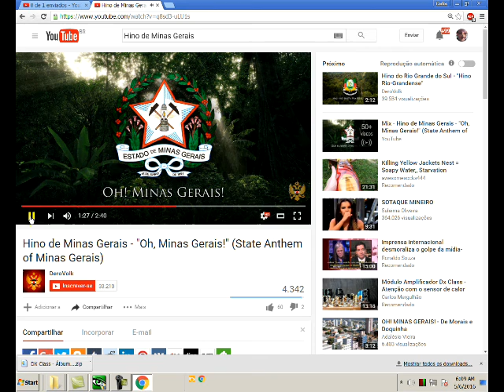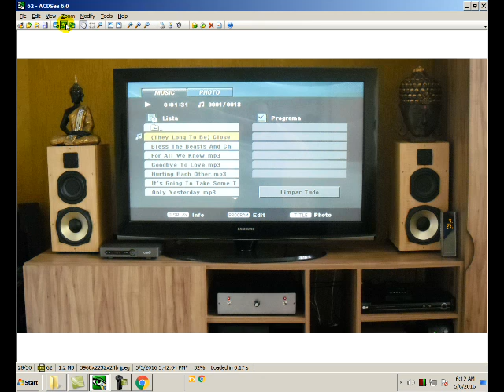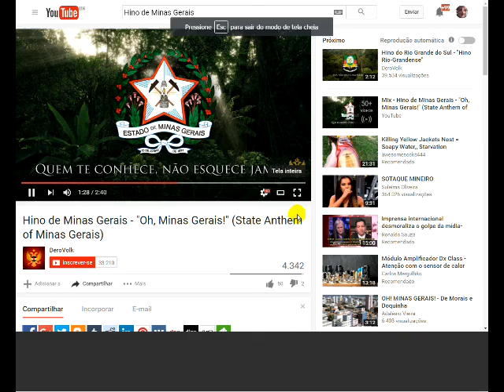Stefan parte dois